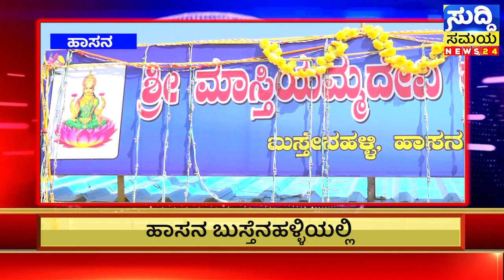H D Kumara swamy ಹೇಳಿಕೆ ಬೆನ್ನಲ್ಲೇ Bhavani Revanna Temple ರನ್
suddi samaya breaking news kannada ಸುದ್ದಿ ಸಮಯ  24 ನ್ಯೂಸ್ ( suddi samaya news 24 ) karnataka News jds congress bjp is the latest News Updates  from suddi samaya News Ltd.  Kannada News brings you on social, political issues along with entertainment programs from Karnataka, India
For all-inclusive news coverage please follow Suddi Samaya News Kannada News content across all platforms.
Kannada News | Breaking News Kannada | Suddi Samaya News Kannada | National News Kannada
ದೇಶದ ನಂಬಿಕಾರ್ಹ ಸುದ್ದಿ ಸಂಸ್ಥೆ ನಿಮ್ಮ ಈಗ ಕನ್ನಡದಲ್ಲಿ. ಸುದ್ದಿ ಸಮಯ ನ್ಯೂಸ್ 24  ದಿನದ 24 ಗಂಟೆಯೂ ರಾಜ್ಯ, ದೇಶ, ವಿದೇಶ ಸುದ್ದಿಗಳ ಅಪ್​ಡೇಟ್​. ರಾಜಕೀಯ, ಕ್ರೀಡೆ, ಸಿನೆಮಾ ಸುದ್ದಿಗಳು ಜೊತೆ ಸಂಪೂರ್ಣ ಮನರಂಜನೆ. ನಿರಂತರ ಸುದ್ದಿ, ಭರಪೂರ ಮನರಂಜನೆಗಾಗಿ ಸುದ್ದಿ ಸಮಯ ನ್ಯೂಸ್ 24 ಕನ್ನಡ ಸಬ್​ಸ್ಕ್ರೈಬ್​ ಮಾಡಿ